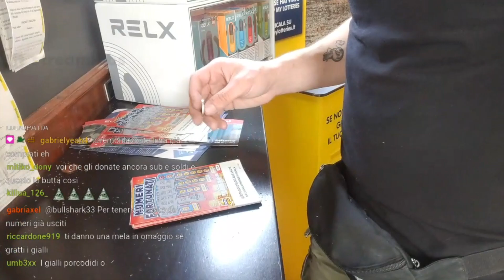scusi signora, li ho comprati tutti io...